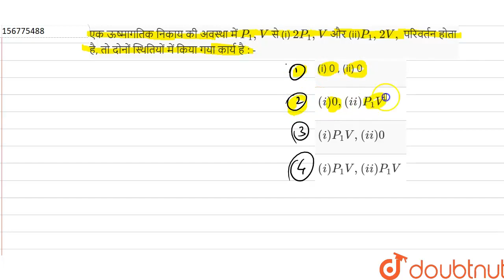एक ऊष्मागतिक निकाय की अवस्था में P_1,V से (i) 2P_1, V और (ii) P_1, 2V,परिवर्तन होता है, तो दोनों...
एक ऊष्मागतिक निकाय की अवस्था में P_1,V से (i) 2P_1, V और (ii) P_1, 2V,परिवर्तन होता है, तो दोनों स्थितियों में किया गया कार्य है : -
Class: 11
Subject: PHYSICS
Chapter: उष्मागतिकी
Board:Madhya Pradesh Board

👉 Have Any Query? Ask Us.